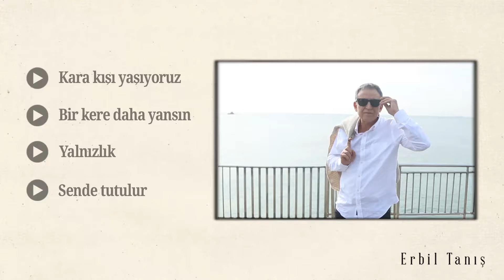Erbil Tanış - Yalnızlık Yeni Albüm